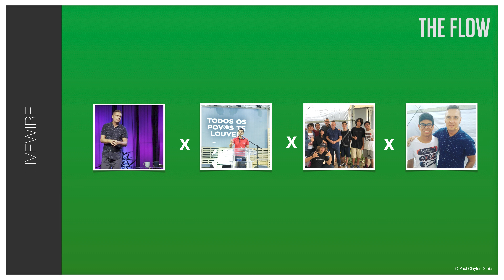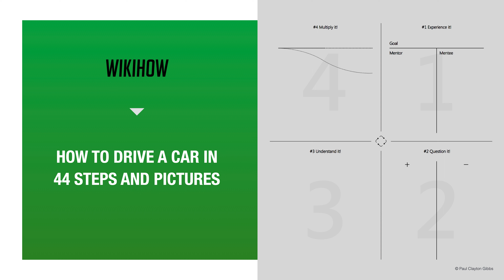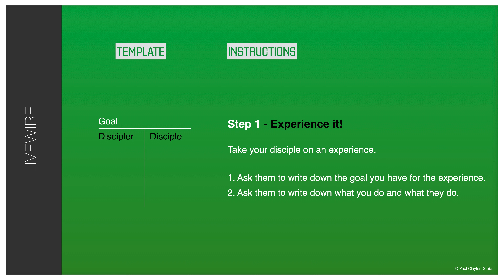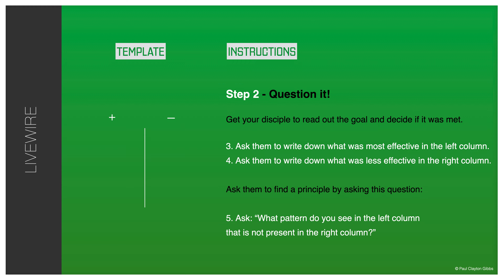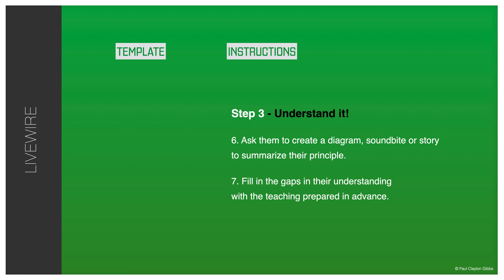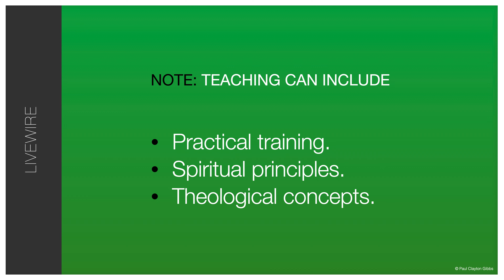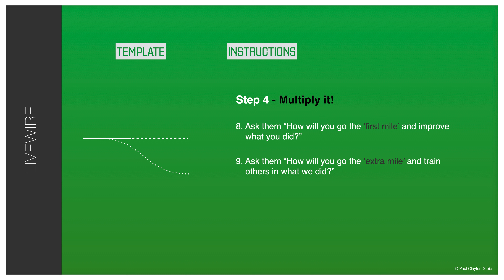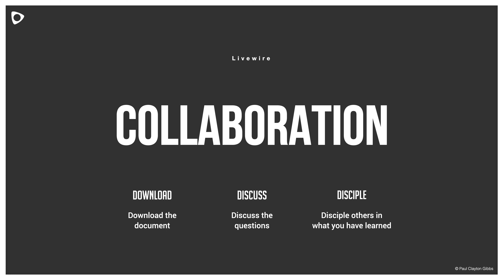Livewire | Discipleship Template | Episode 3/3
Are you interested in learning more about this topic? We have more episodes on this series!